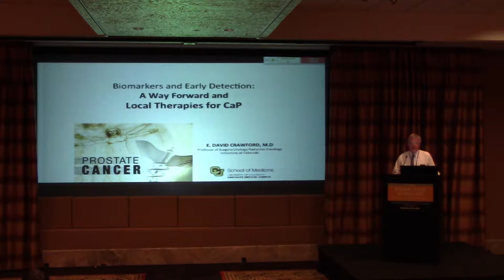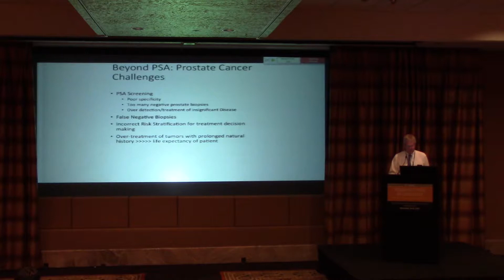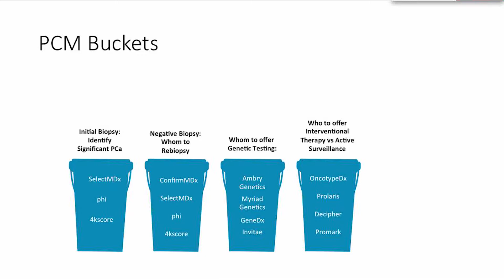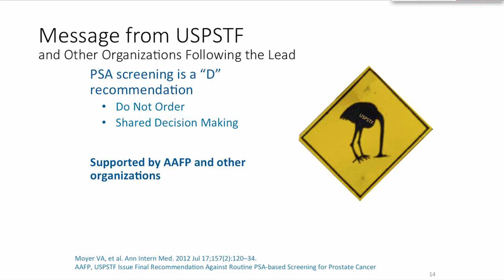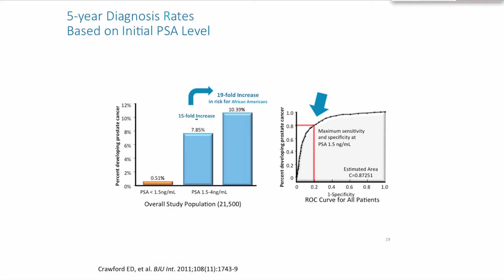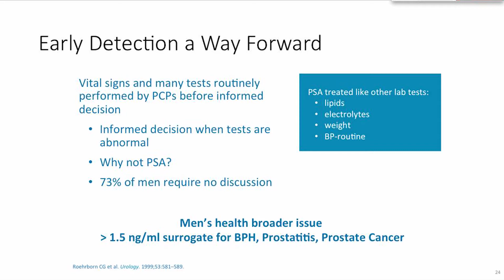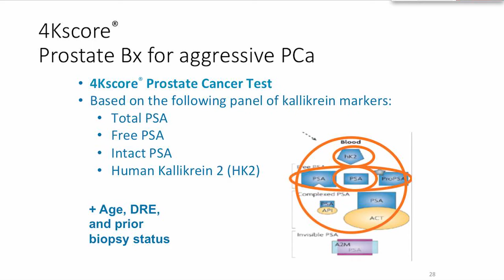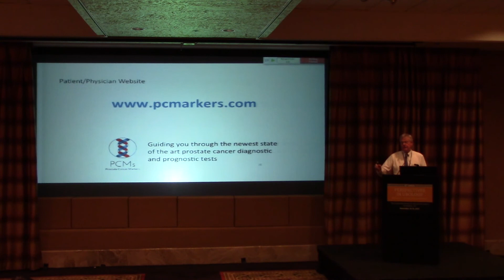Biomarkers: A Way Forward with Prostate Cancer Early Detection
Dr. E. David Crawford, MD, provides an update on the impact of biomarkers and discusses the controversy about the early detection of prostate cancer